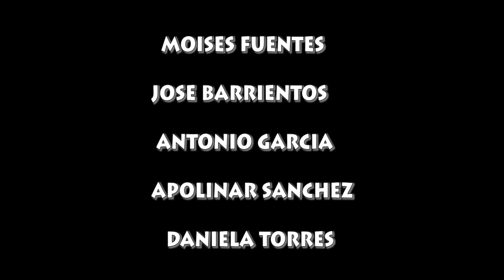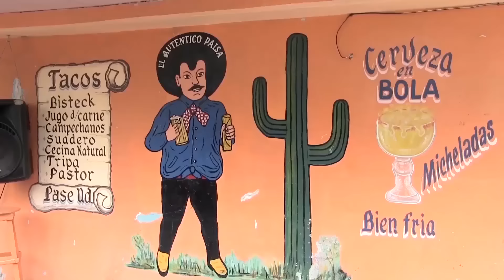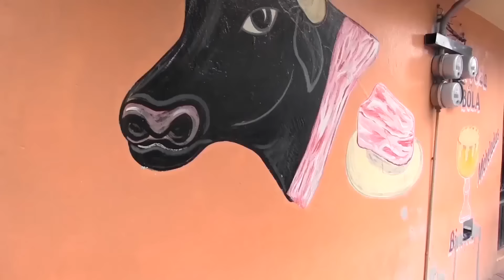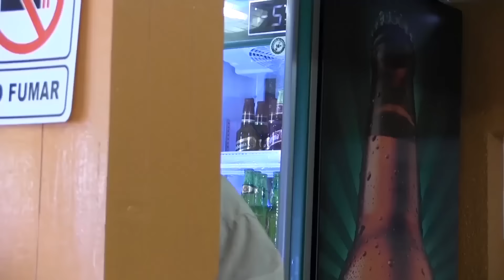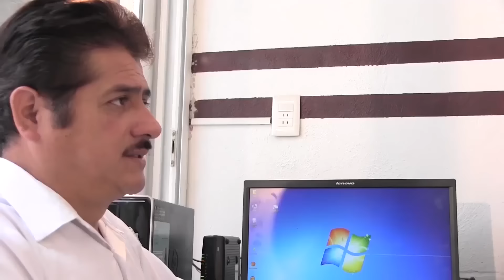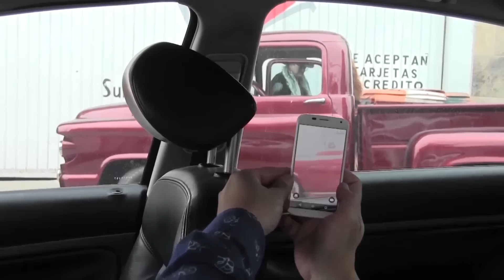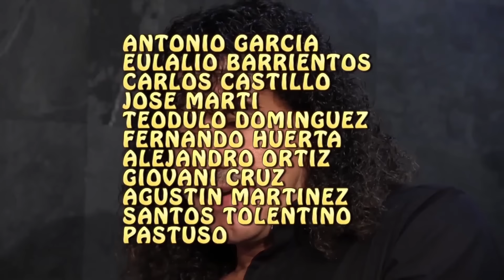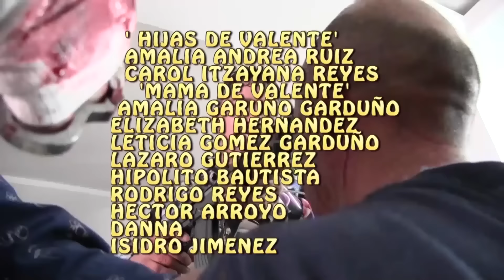"Apuesta con la muerte" Pelicula Mexicana de Acción ©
CON
FLAVIO PENICHE
BALTAZAR ALVAREZ
LETICIA GOMEZ

PRODUCTOR
Victor Hugo Barrientos
con Sección de derechos POR CONTRATO  para
LA UNIÓN FILMS y/O Yolanda Bucio
Leodegario Bucio

PRODUCCIÓN
 EXCLUSIVA PARA YOUTUBE

MUSICA
BIBLIOTECAS DE YOUTUBE
& LEODEGARIO BUCIO